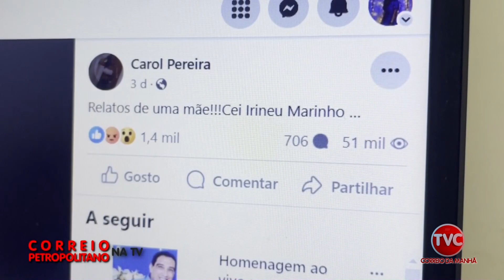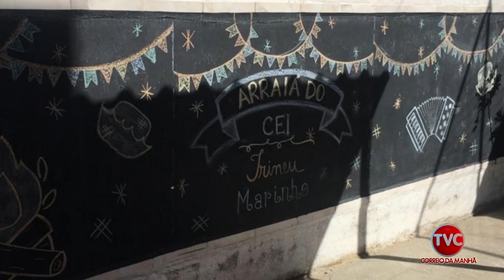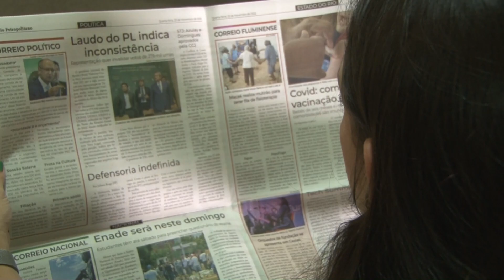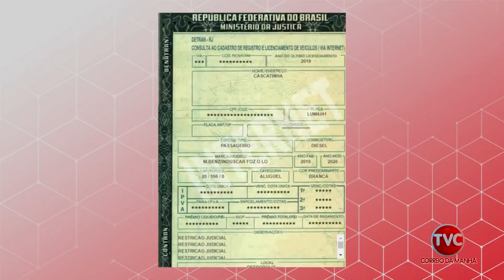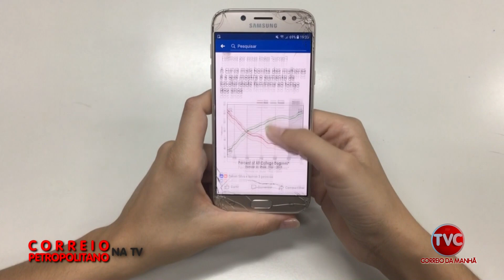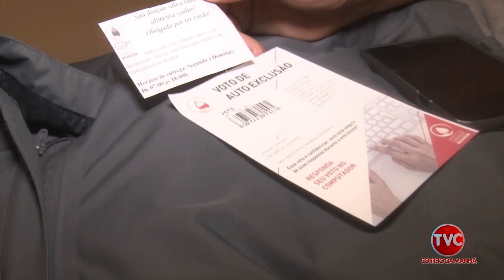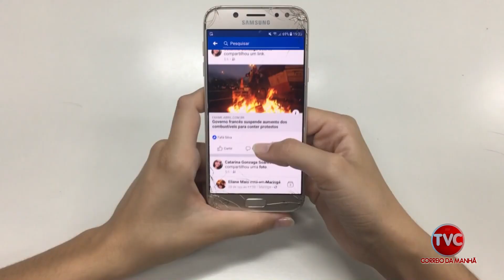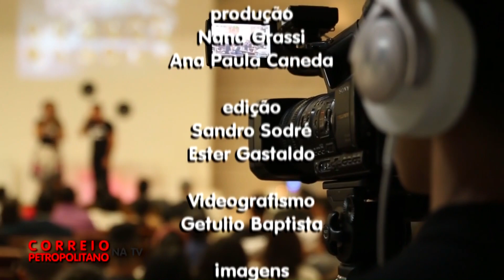Correio Petropolitano na TV 16 03 24